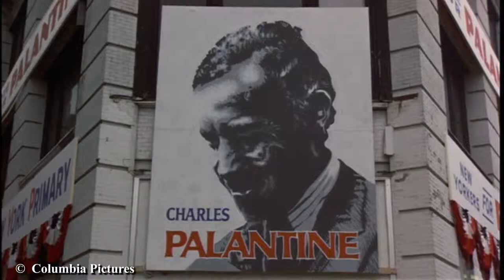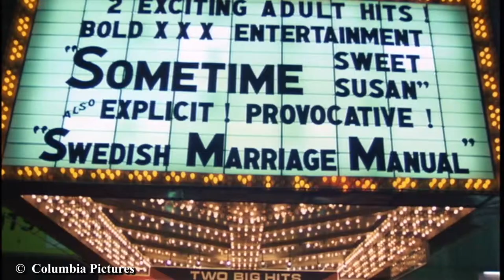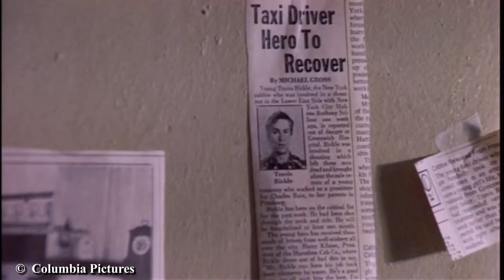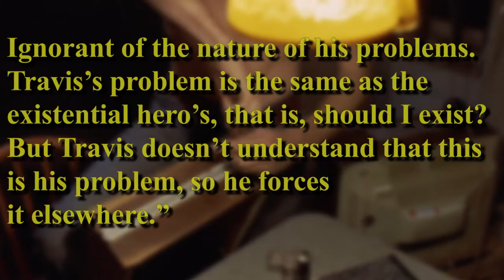The Crime That Inspired Taxi Driver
English and Spanish subtitles are available through captions.

Reel Life Media does not claim nor own any of the footage from the film Taxi Driver. Taxi driver is distributed by Columbia Pictures.

Written, Narrated & Edited by - Jose Flores
Camera Operator and Prompter - Erik Tejada

Special thanks to  Darryl Hoelting  & Patrick Hogan